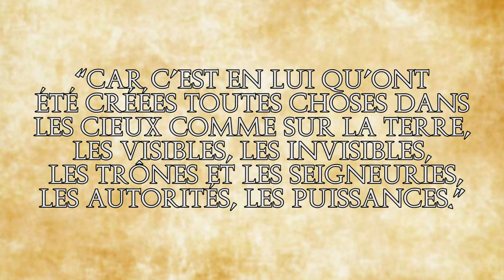Les TRONES - Histoire des Anges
Les Trônes, qui sont ptete pas des trônes mais des roues.
Lauviah II, Caliel, Leuviah, Pahaliah, Nelchael, Yeiayel, Melahel, Haheuiah